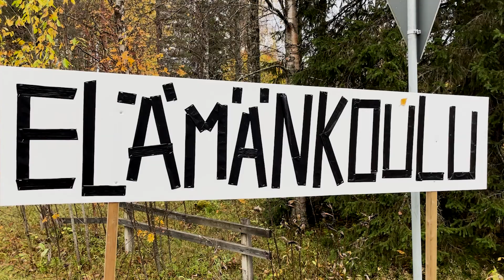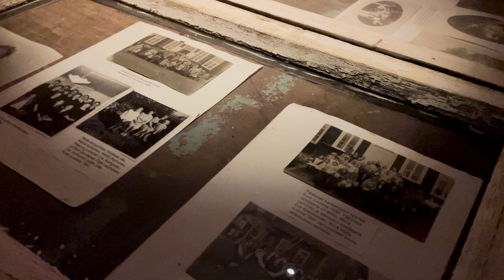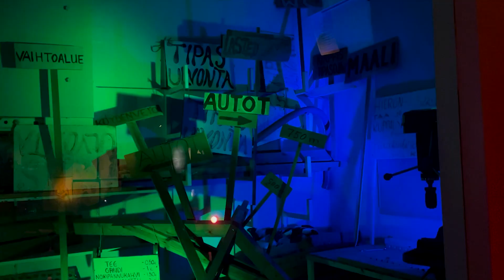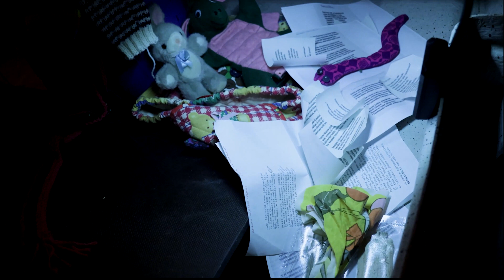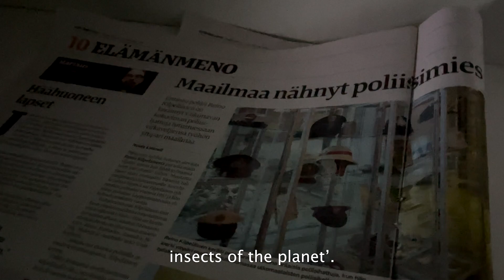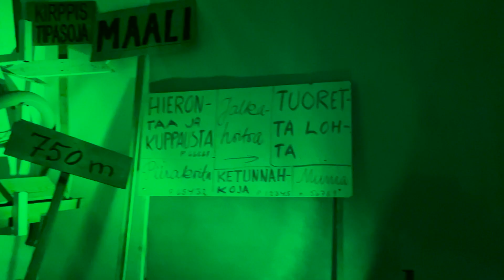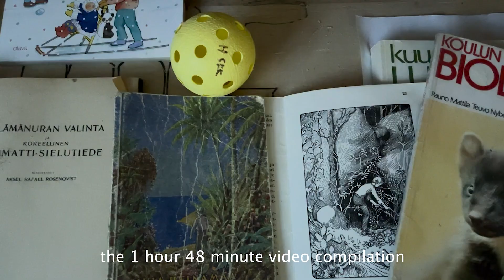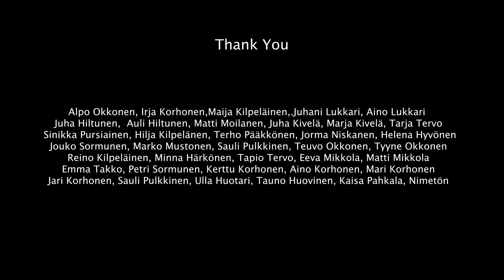Elämänkoulu näyttely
“Elämänkoulu” näyttely Tipasojan vanhalla kyläkoululla koostuu installaatioista ja Tipasojan asukkailta kootuista materiaaleista.
Teema on ollut avoin erilaisille tulkinnoille ja siten kerätyt materiaalit vaihtelevat, kattaen laajasti asiaan liittyviä ajatuksia. Yhteys tarinoiden ja esineiden välillä luo rikkaan ja monimuotoisen kudelman, jonka jokaisen eletty elämä muodostaa.
Tarinat ja esineet ovat sijoitettu koulun 'hylätyn sekamelskan’ sekaan. Itse kaaos edustaa sitä, miltä “taakse jätetty” saattaisi näyttää: yhdistelmältä roskia, varastoituja tavaroita ja työkaluja, kuin myös merkityksellisiä esineitä. Juuri tämä itsestään syntynyt installaatio toimi inspiraation lähteenä Elämänkoulu näyttelyyn.
“Saastasta se löytyy” lainaus, joka tulee alkemiaksi kutsutusta muinaisesta teoriasta, viittaa Elämänkoulu näyttelyn keskiössä olevaan ajatukseen. Jungin kuuluisaksi tekemä nimitys indikoi varjopuolen kanssa työskentelyyn, eli tiedostamattoman tiedostamista ja valon tuomista mielen varjoihin.
Näyttely resonoi myös Tipasojan vanhassa kyläkaupassa toteutetun “Tutkiskelkaa Itseänne” valoinstallaatiota. Hiljaiset, hylätyt tilat ovat mielenkiintoisia ajan kerrostumia. Ne kertovat tarinoitaan sekä suhtautumisestamme niihin. Ajatus laiminlyönnistä ulottuu kaikkialle käyttämättömistä esineistä erilaisiin asioihin, kokemuksiin, toisiin ihmisiin ja itseemme.
Kiitos Taike HaMa -projekti avustuksesta.
School of Life by Heidi Kilpeläinen

Materiaalit
1. Henkilökohtaisilla tapaamisilla kerättyjä, kansainvälisiä poliisi hattuja ja Sotkamo lehti artikkeli
Reino Kilpeläinen
2. Tulevaisuuden Hyönteispoliisit suunnittelevat maapallon viimeisten hyönteisten pelastusoperaatiota
Ote 7-kanavaisesta ‘Metanoia’ videoteoksesta
Heidi Kilpeläinen
3. Tipasoja Kyläyhdistyksen vanhat tapahtuma kyltit, rumpusetti ja ullakolta löydetty, maalattu tuoli
Rumpuja saa soittaa
4. Heiskalasta löytyneitä valokuvia, Kalevala koru, ikkunat sekä Kerttu Korhosen kirjoittama teksti
5. Muikkuverkot
Sauli Pulkkinen
6. Hyllyissä olevat vanhat puu esineet
Aino ja Juhani Lukkari
Kahvipannut
Sauli Pulkkinen
Keraamiset ‘Maailman Synnyn Muna’ ja ala hyllyn ’Tulenkantaja’ hahmo
Emma Takko
Keraamiset ’Kosminen Äiti-Eläin’ ja ‘Shokissa oleva Esi-Isä’
Heidi Kilpeläinen
7. Laulu Tipasojalle (Heimo Pahkala ja Pekka Partanen)
Minna Härkönen
8. Suvun vanha peili
Mari Korhonen
Keraaminen, sarvi kantinen lääkepurkki yrteille
Emma Takko
9. Itse tehty, Shamaani rumpu
Eeva Mikkola
10. Lehtileikkeet ja kirje
Ulla Huotari
11. Antti Leinosen maalaus
Irja ja Antti Leinonen pitivät Tipasojan entistä kyläkauppaa
Juha ja Marja Kivelä
12. Keraaminen ‘Joutsenjumalatar’
Emma Takko
13. Lintu veistos
Matti Mikkola
14. Koululta löytynyt kivikokoelma
15. Heiskalan vanhoja puu työkaluja ja esineitä
Mari Korhonen
16. Käärme veistos
Matti Mikkola
17. Anatomia taulu installaatio
Heidi Kilpeläinen
(Takaosan luuranko taulu: Juha ja Marja Kivelä)
18. Teksti taululla
Tarja Tervo
19. Alkemia installaatio
Sotkamon lukiolta löytyneitä esineitä
Heidi Kilpeläinen
20. Veneen teossa käytetty puristin työkalu
Anni Kilpeläisen (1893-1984) tekemä tyynyn päällinen
Annettu 1960-luvulla Kortelassa asuneelle Matti veljelle
Maija Kilpeläinen
Villasukkia, lapasia ja huiveja
Aino Lukkari
Käsinuket, reppu ja lasten runot
Tarja Tervo
21. Luonnonmateriaaleja sisältävät, kudotut teokset
Sinikka Pursiainen
22. Jänis veistos
Matti Mikkola
23. ‘Yö’ runo
Irja Korhonen
24. Karhu veistos
Matti Mikkola
25. Tipasojan Isku - Pesäpallo lehtileike kokoelma
Tyyne ja Teuvo Okkonen
1960 ja1970-luvun Sotkamo lehtiä
Tea Pystö
26. ‘Valo’ ääniteos kaiuttimella
Koulun loisteputkien ääni
Heidi Kilpeläinen
Koivuntuhka juoma
Juhani Lukkari
27. Video kooste - Kylän asukkaat kertovat
Heidi Kilpeläinen
28. Video - Koululla kuvattua materiaalia
Heidi Kilpeläinen
29. Tipasojan koulun 100-vuotis juhla ja Tarja Tervon ‘Ei aivan toivoton tapaus’ näytelmä
Terho Pääkkönen
30. Kukka ja Lintu kirjonta työt
Sinikka Pursiainen
31. ‘Elämänkoulu’ runo
Irja Korhonen
32. Lehtileikkeet Tipasojan kyläkoulun vaiheista
Tarja Tervo
33. Koulun pihalta löytynyt eläimen pääkallo ja pulpetti
34. Petri Sormusen ’Ei Oppi Ojaan Kaada’ tutkielma mapissa
Tipasojan 100-vuotiaan kyläkoulun vaiheita

Videot
Irja Korhonen, Elämänkoulu runo
Alpo Okkonen, Metsätyöt
Juhani Lukkari, Terva salva
Aino Lukkari, Maljakko
Juha Hiltunen, Laiska
Auli Hiltunen, Koirat
Nimetön, Sauna puut
Matti Moilanen, Lintujen ruokinta
Tapio Tervo, Mökit
Juha Kivelä, Keräily harrastus
Tarja Tervo, Runo
Hilja Kilpelänen, Taulu
Terho Pääkkönen, VHS kokoelma
Matti Moilanen, Lentokoneen tankkaus
Jorma Niskanen, Tipasojan historiaa
Helena Hyvönen, Urheilijan ura ja Suomen Mestaruus
Tarja Tervo, Lohikäärme runo
Jouko Sormunen, Louhikoski
Marko Mustonen, Mehtä on ihmisen kirkko
Sauli Pulkkinen, Peurojen ruokinta ja koulukirjat
Teuvo Okkonen, Valokuvia
Reino Kilpeläinen, Ensimmäinen jahtireissuni
Minna Härkönen, Kamarikuoro laulaa säkeitä ‘Laulu Tipasojalle’ laulusta